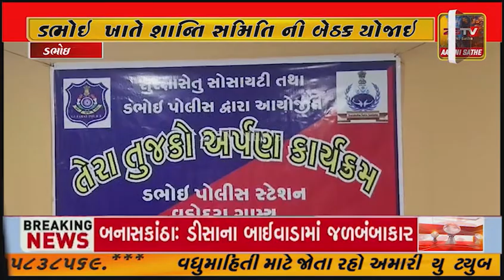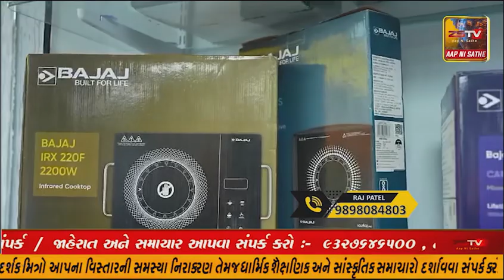ડભોઇ ખાતે શાન્તિ સમિતિ ની બેઠક યોજાઇ